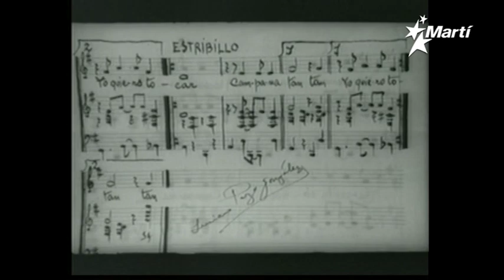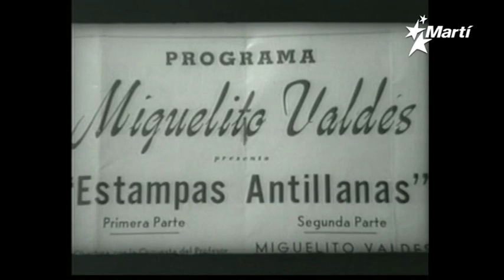Pantalla Indiscreta | Chano Pozo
Una aproximación documental sucinta al primer percusionista cubano que colabora con una orquesta de jazz en los Estados Unidos, el mítico Chano Pozo. Testimonios de estudiosos y amigos sobre su vida y el talento para traducir la experiencia popular en éxitos musicales de repercusión internacional.